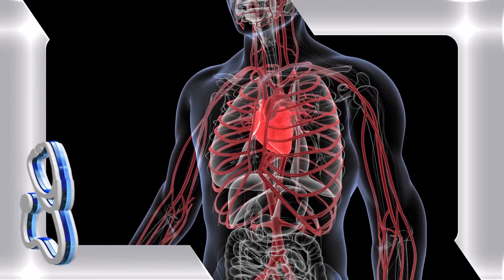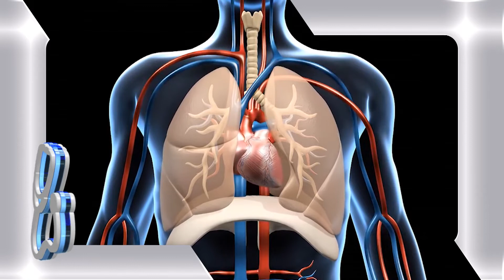EL DOCTOR EN CASA TV - ATENCIÓN ESPECIALIZADA DEL SERVICIO DE CARDIOLOGÍA DEL HPTAL. CENTRAL DEL IPS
El Servicio de Cardiología del Hospital Central del IPS, cuenta con las áreas: internados, cirugía cardíaca, unidad coronaria, servicio de imágenes cardiológicas, rehabilitación y consultorios. Cuenta con equipamiento de primer nivel para el diagnóstico y tratamiento, y un plantel de médicos especializados en cardiología, dentro del hospital y en el exterior: cardiocirujanos, hemodinamistas, electrofisiólogos e imagenólogos. De enero a julio de este año, se han realizado 1.014 estudios de cateterismo cardíaco; y se realizan en promedio 20 cirugías de valvulopatía por mes.